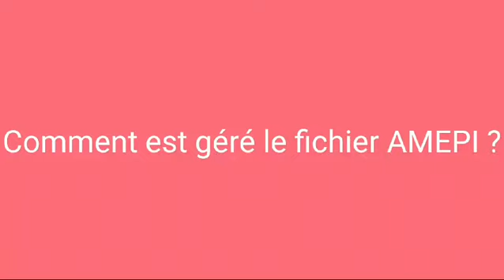En live du Congrès FNAIM avec Cédric Lavaud (Fichier AMEPI)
Cédric Lavaud, président du Fichier AMEPI répond face caméra aux questions Baptiste Julien Blandet pour MySweetImmo en live de l’évènement “ IMMO - le Congrès immobilier FNAIM 2023”.